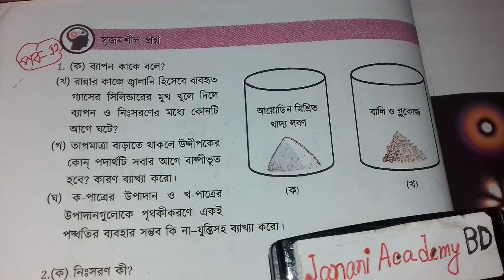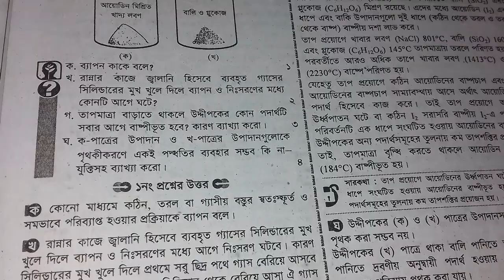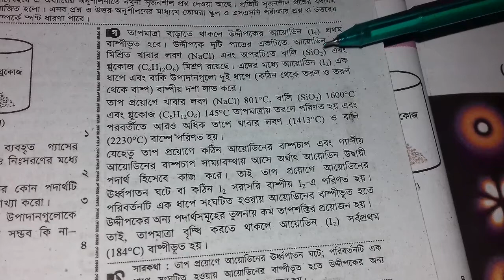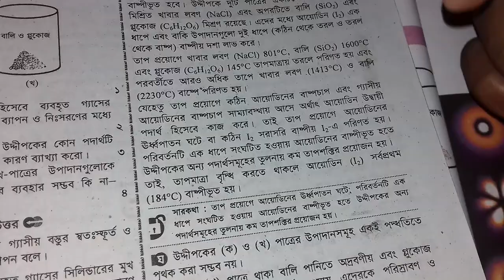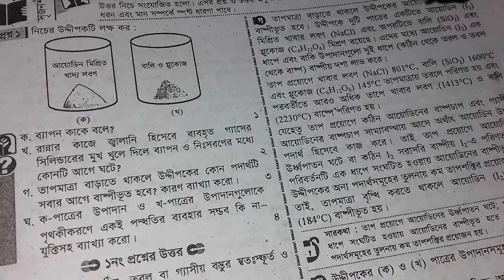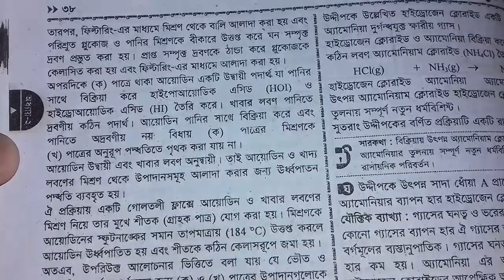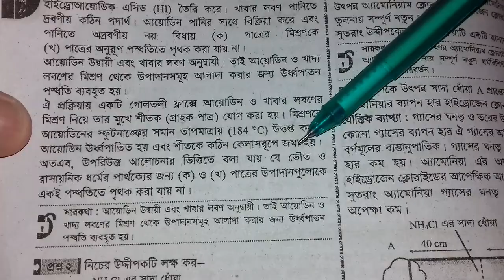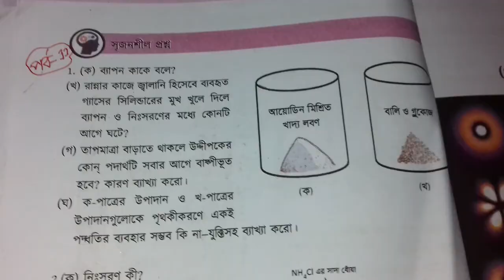SSC Chemistry Chapter 2 | বোর্ড বই এর 1 নং সৃজনশীল প্রশ্নের উত্তর | পর্ব 11 | পদার্থের অবস্থা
SSC Chemistry Chapter 2 is the second Chapter nine ten chemistry. SSC Chemistry second chapter name the state of matter. Class Nine chemistry chapter 2 easy chapter. Class ten easy chapter chemistry is 2nd Chapter state of matter. More that CQ question solution & ssc chemistry chapter 2 MCQ question solution for easyest method. All video published janani academy BD youtube channel. Now you can found razu sir video chapter 2 ssc chemistry.

এসএসসি রসায়নের ২য় অধ্যায় হলো পদার্থের অবস্থা । ক্লাস ১০ এর ছাত্রছাত্রীরা রসায়নের ২য় অধ্যায় সহজ মনে করে। রাজু স্যার নবম-দশম শ্রেণীর রসায়নের ২য় অধ্যায়
পদার্থের অবস্থা সহজভাবে রিডিং অংশ, সৃজনশীল, বহুনির্বাচনি প্রশ্নগুলো বুঝিয়ে দিয়েছেন। যাতে সবাই বিনা খরচে বাসায় বসে থেকে SSC রসায়ন চর্চা করতে পারেন।

মাধ্যমিক রসায়ন দ্বিতীয় অধ্যায়,
দ্বিতীয় অধ্যায় মাধ্যমিক রসায়ন,
nine ten chemistry,
chemistry state of matter,
ssc chemistry state of matter,
ssc chemistry পদার্থের অবস্থা,
পদার্থের অবস্থা ssc chemistry,
নবম-দশম রসায়ন অধ্যায় ২,
পদার্থের অবস্থা নবম-দশম রসায়ন,
টেকনিক ইজি এডুকেশন,
১০ মিনিট স্কুল, 10 minute school,
আমাদের স্কুল, amadar school,
মাধ্যমিক রসায়ন ১ম অধ্যায়,
ssc chemistry chapter 2 পদার্থের অবস্থা,
SSc রসায়ন পদার্থের অবস্থা,
এমএসসি রসায়ন ২য় অধ্যায়,
state of matter ssc chemistry,
এসএসসি রসায়ন ২য় অধ্যায়,
এসএসসি রসায়ন ২য় অধ্যায় সৃজনবাদ প্রশ্ন,
এসএসসি রসায়ন ২য় অধ্যায় বোর্ড প্রশ্ন,
রসায়ন ২য় অধ্যায়ের সৃজনশীল প্রশ্ন,
SSC Chemistry second chapter,
state of matter second chapter Chemistry, পদার্থের অবস্থা সৃজনশীল প্রশ্ন,
2nd chapter SSC Chemistry,
SSC Chemistry 2nd chapter,